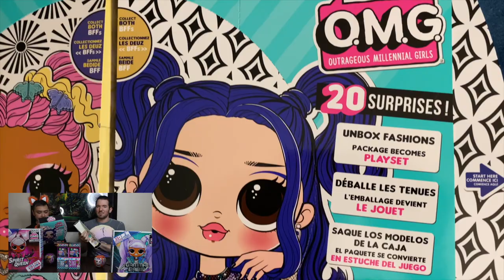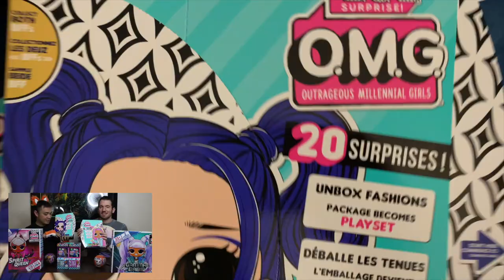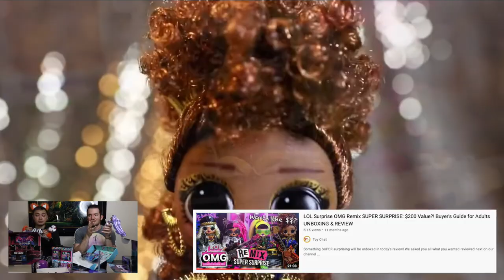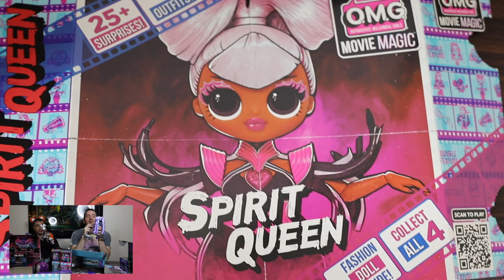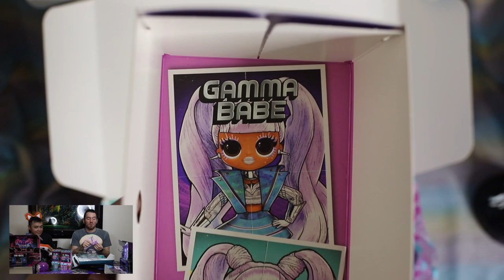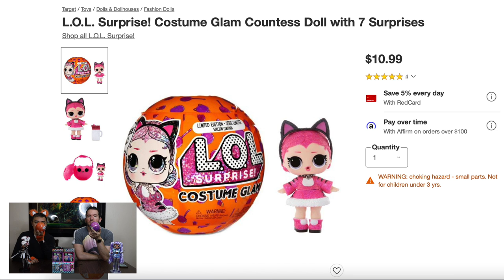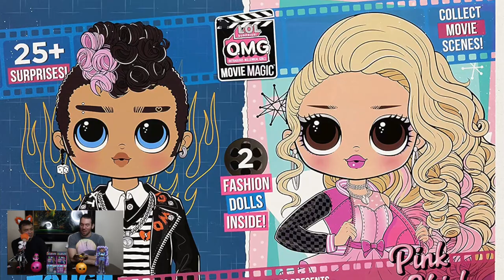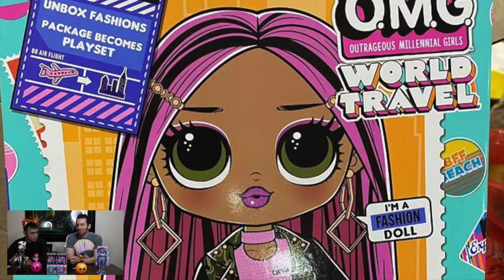The Spooky-Cutest Dolls of the Season: LOL Surprise Costume Glam, Movie Magic & MORE *MASS UNBOXING*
Happy Halloween, ghoulfriends! Today we unbox several LOL Surprise dolls, while chitchatting about all the different products the series has released recently (including a few upcoming ones) and our thoughts on it all! From the adorably Halloween-themed Costume Glam tots to the spooky-cool OMG fashion dolls like Spirit Queen and Gamma Babe of the Movie Magic line - it's a great time to talk dolls and get festive! How do you feel about everything LOL Surprise has been putting out lately?

Check out our full LOL Surprise playlist for even more reviews and discussions on MGA's smash hit doll brand

Purchase Spirit Queen on target.com

Purchase Gamma Babe on target.com

Purchase LOL Surprise Costume Glam: Baby Cat on target.com

Purchase LOL Surprise Costume Glam: Countess on target.com

This channel and its videos are not “directed to children," and are not intended for children under 13 years of age. Toy Chat does not collect any information from children under 13 years of age and expressly denies permission to any third-party seeking to collect information from children under 13 years of age on behalf of the channel (Toy Chat).